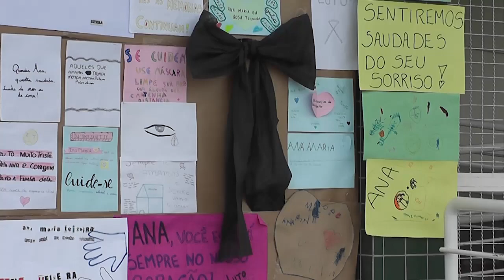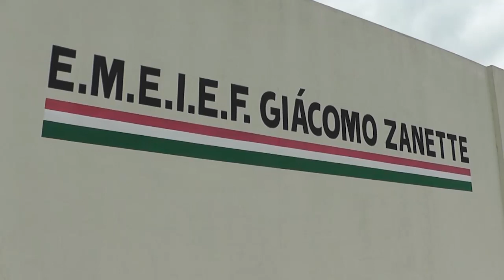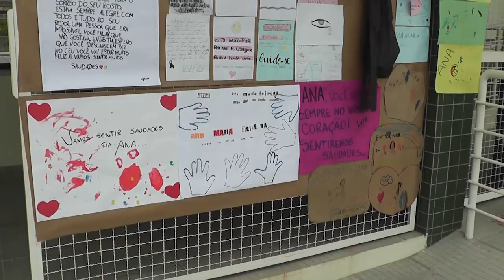Funcionária de escola morre de COVID e causa revolta